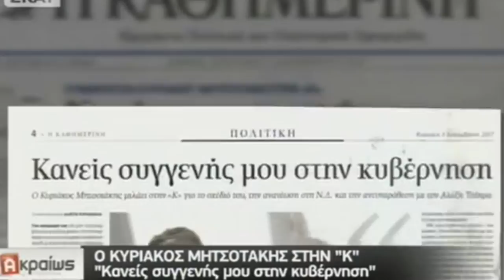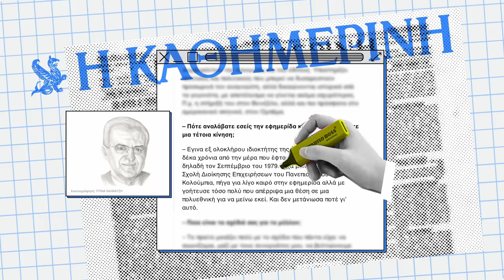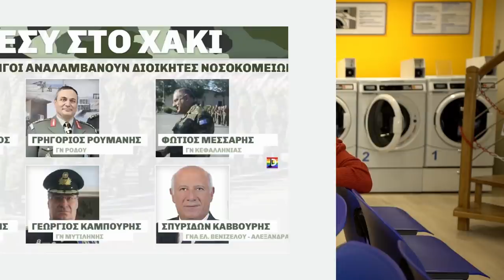Πρώτοι με διαφθορά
7 μήνες κυβέρνηση ΝΔ: Η απάτη των «Άριστων» αποκαλύπτεται (1ο Βίντεο)

Παίρνουμε το αύριο στα χέρια μας – Υπερασπιζόμαστε την κοινωνία